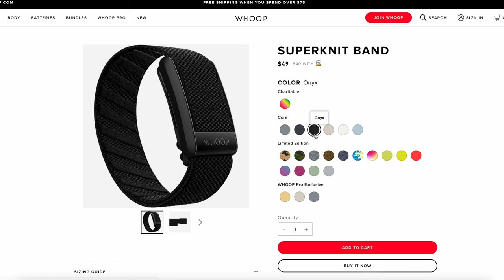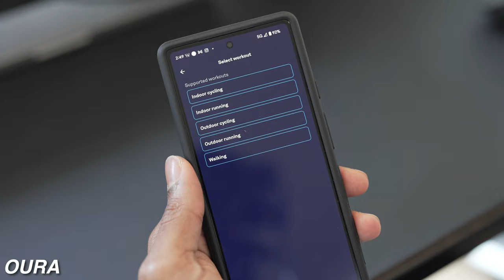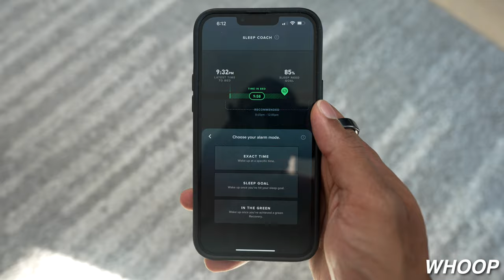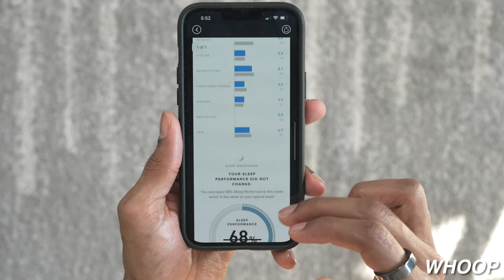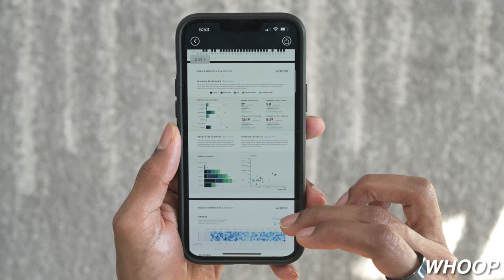Oura Ring vs Whoop | Don't make the wrong choice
If you've been deciding between the Whoop and Oura ring as your every day, low-maintenance fitness tracker, this video will help you decide which is the best one for you. I've tested both the Oura Ring Gen 3 and Whoop 4.0 over the last year and here are my thoughts on which I would commit to for the long term.

0:00 Intro
0:26 Form Factor
1:54 Health Tracking
2:36 App Experience (the most important in my opinion)
5:10 Which one I'd choose

Get a free WHOOP 4.0 and test out your 1st month for free